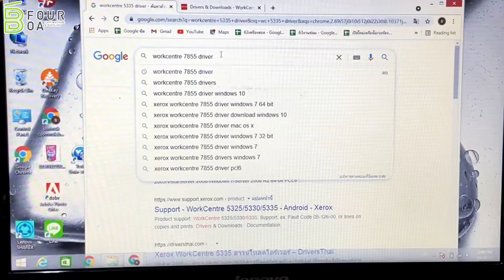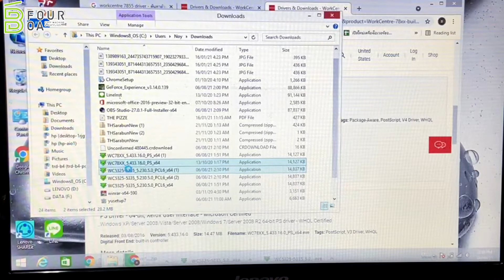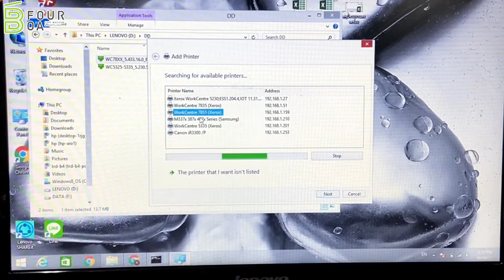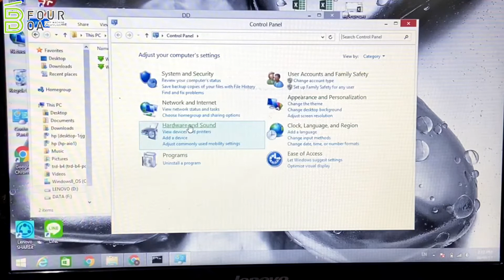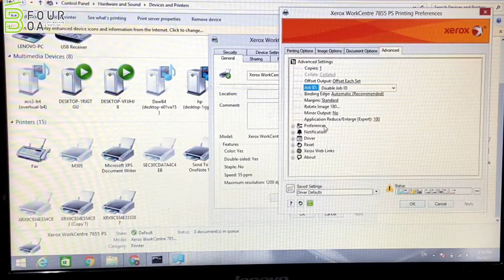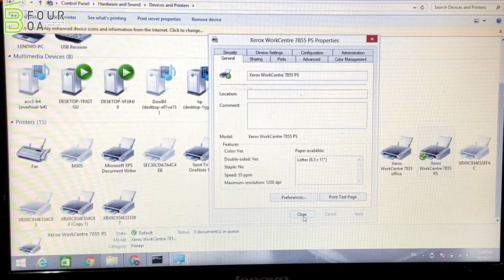วิธีลง Driver XEROX WC 5335/78xx แบบที่ 1 Install file.exe By Bfour OA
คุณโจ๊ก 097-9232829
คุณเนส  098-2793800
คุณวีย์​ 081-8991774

สอบถามข้อมูลและอัพเดทข่าวสารผ่านช่องทาง
บริษัทบีโฟร์เป็นผู้จัดจำหน่ายเครื่องถ่ายเอกสารและอะไหล่นำเข้ามากมายจากต่างประเทศ